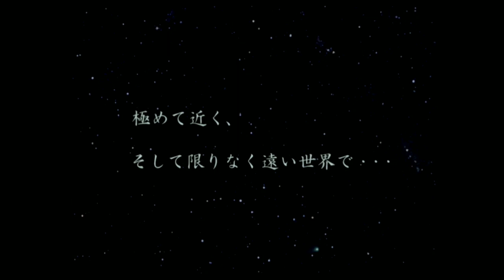スパロボOG2 ＃1 蠢く影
ラウルとフィオナが参戦
ラウルが再参戦するのは41話

熟練度獲得条件は2ターン以内に初期配置の敵を全滅させること